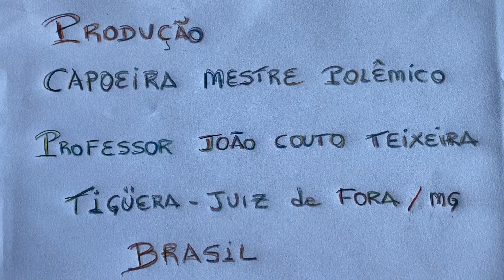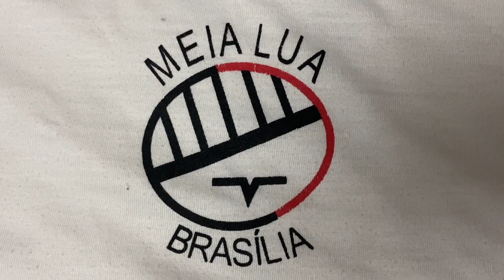Capoeira Mestres Antônio Gobbo, Gato Preto e Dom Ivan Zacarias Guimarães Gobbo. 175,3 MB. 21Abr05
Universidade Livre de Estudos Culturais da Capoeira - Universidade da Capoeira - UNICAPOEIRA, Instituto de Educação Socioambiental - IESAMBI, Grupo de Capoeira Meia Lua - Fundado em 29 de Maio de 1962 e Associação de Capoeira - ASCA. Mestres Antônio Gobbo, Gato Preto Doirado - José Gabriel Góes e Dom Ivan Zacarias Guimarães Gobbo. Brasília, Distrito Federal/DF, Brasil. Registro de Capoeira Dom Ivan Zacarias Guimarães Gobbo. 219,4 MB. Quinta-feira, 21 de Abril de 2005. HD 1080p.